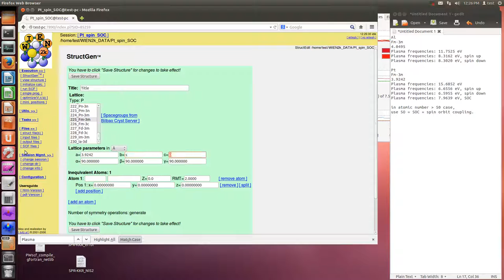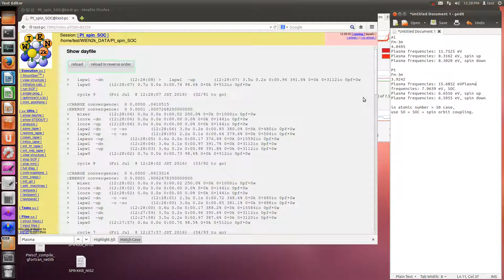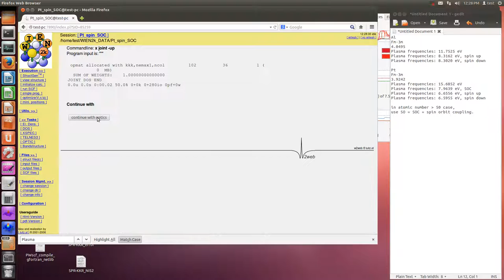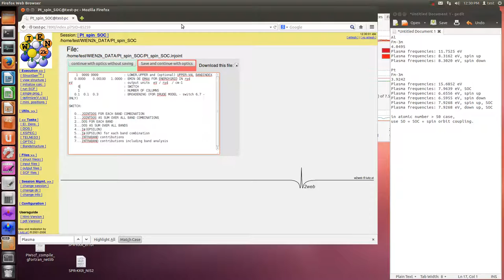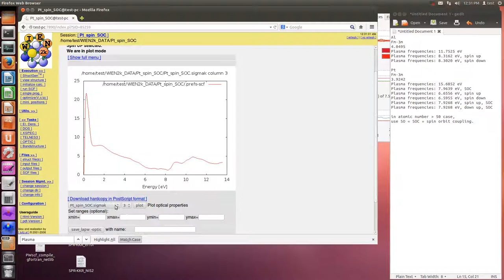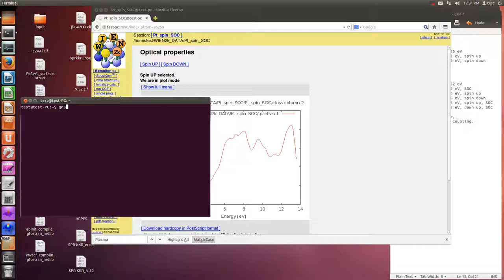WIEN2k (Optic, Pt, spin, SOC, Kramers-Kronig)